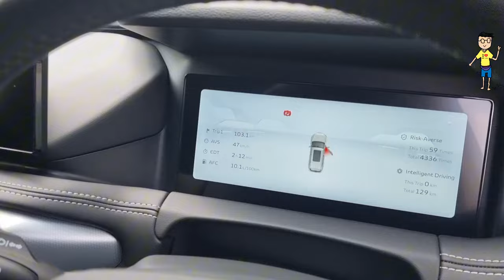Proton X90 (6 Seater vs. 7 Seater)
Proton X90 6 seater
Proton X90 7 seater